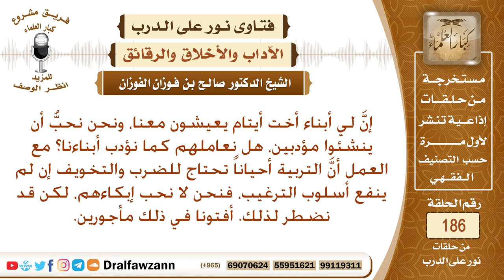هل يجوز ضرب اليتيم من أجل تأديبه؟ الشيخ صالح الفوزان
نص السؤال: إنَّ لي أبناء أخت أيتام يعيشون معنا، ونحن نحبُّ أن ينشئوا مؤدبين، هل نعاملهم كما نؤدب أبناءنا؟ مع العمل أنَّ التربية أحياناً تحتاج للضرب والتخويف إن لم ينفع أسلوب الترغيب، فنحن لا نحب إبكاءهم، لكن قد نضطر لذلك. أفتونا في ذلك مأجورين.
السيرة الذاتية :
للاشتراك في قناة الشيخ صالح الفوزان

رئيس الفريق
لمشروع كبار العلماء